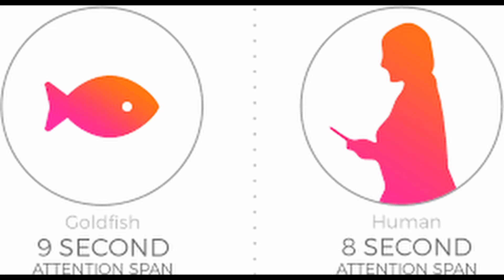Roolipelaaminen on aika jännä harrastus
Roolipelaaminen on aika jännä harrastus. Tällä videolla minä puhun roolipelaamisesta, ja miksi se on niin jännä harrastus.